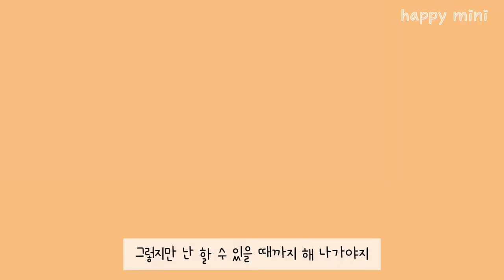Vlog | 고추장 삼겹살 해 먹고 가스레인지 청소를 얻었다 / 김치만둣국 / 삼겹살로 힐링하기 / 돼지국밥 포장/ 배민 쿠폰은 날 움직이게 만들어 /커피와 와플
안녕하세요 해피미니입니다. 이번주 좀 바빠서 영상 편집할 시간이 부족해서 힘들어 영상 업로드 한번 쉴까 했는데 겨우겨우 해냈습니다… 유독 지친 이번주..그래도 고기 먹고 힐링했어요 ㅎㅎ

저번주는 좀 추웠는데 이제 약간 날씨가 풀리는 거 같기도 하네요? 얼른 따뜻한 봄이 왔으면 좋겠네요🌸

항상 댓글 꼼꼼히 읽고 하나하나 답변 하고 있으니 많은 댓글은 언제나 환영입니다🤍